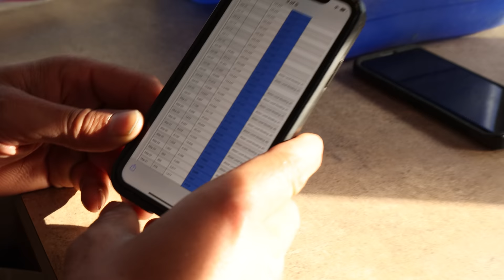The Best Salmon In The World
Our annual trip to the Chitina area to fish the Copper River for our Sockeye Red and King Salmon. This type of fishery that Alaska allows its residents to harvest in this kind of way is an amazing thing to be a part of. This is less sport fishing and more filling your freezer for the year. A lot of people who live in more remote places of Alaska (then we do) depend on this to help get through the long winters. Some use it for their dog teams and some use to share, barter and trade.
It’s an amazing experience that I wanted to share with you guys and gals. Hope you enjoy!

At the request of a few amazing people I have set up donation links for those who want to take another step in supporting me and this channel.

Tip$, tools, a letter, a postcard or whatnot. My business box to receive mail;

DeVo's WoodCraft
11471 Business BLVD, Unit 773503
Eagle River, AK 99577
USA

VacMaster Chamber Vacuum Sealer

Kris DeVo’s Smoked Salmon

Recipe is for 10 Salmon or 20 full fillets

10 cups soy sauce
10 cups water
10 cups brown sugar
1 orange zested
1 head of garlic minced
10-15 quarter size pieces of fresh ginger
1/3 to 1/2 a cup of Simply Asia sweet ginger garlic seasoning (optional)
Mix together well and brine Salmon for 8-12 hours. Keep the fish in the brine in a cooler of ice or in the fridge. Can substitute some water for ice when placing in the cooler as well.
Pull salmon out of the brine and pat dry or rinse with cold water. Both work well but I prefer to rinse and pat dry. Place salmon in a cool place to let the surface dry and glaze over. 3-6 hours. You will see a shiny sticky surface when it is ready for the smoker. Smoke with your choice of smoker and wood. I use charcoal, cherry and apple wood. Make sure charcoal is up to temp and fired off before putting in the smoker.
1 hour at 120-140 degrees with light smoke
Then smoke at 140 to 160 with medium to full smoke for 2 hours
If canning then you can go to the canner from here.
If not canning finish smoking at 165-175 for around 1 to 2 hours till done. Basting with maple syrup or something of your choice helps if you are not canning and going for a finished product.

Kris DeVo’s Canned Salmon
Follow smoked salmon recipe. Skip the last step of smoking at 165-175 until done if canning.
For each 1/2  Pint jar:
1 Garlic clove
1-2 slices of Jalapeno and or 1-2 slices of habanero (remove the seeds on the habanero). 1 slice of jalapeno adds lots of flavor but is not really spicy at all. I add a thick slice of jalapeno and 2 good slices of habanero for a medium spice level.
1 dash of peanut oil (or olive oil)
Peel the skin off the salmon and debone only the large bones in the thin sides of the belly. The smaller Y bones will become so soft you won’t know they are there.
Add salmon into the jar in the largest pieces as possible and stuff firmly till salmon wants to fall apart.
Leave 1/2” head space in the jar.
Get canner going to full steam for 10 minutes. Place the bobble weight at 10LBs and let canner build to 10psi. Then let run at 10 psi for 100 minutes. Turn off heat and let cool till no pressure is left and remove jars. Let cool and enjoy! .